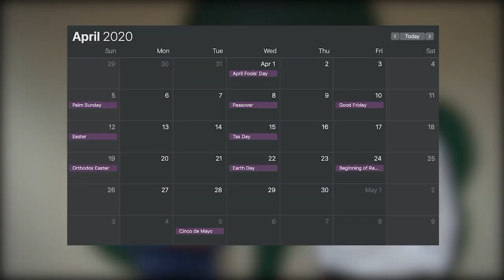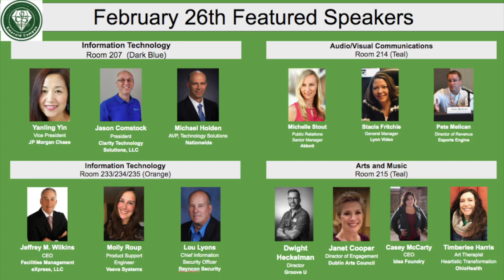Coffman Live YouTube 02 26 2020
This is the Coffman live broadcast on 2/26/2020